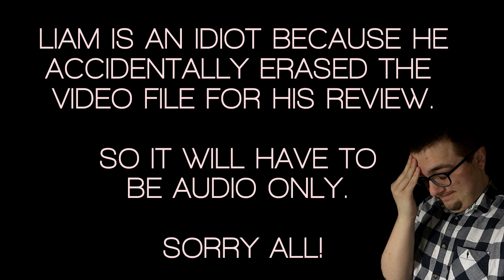Attack on Titan 1x13: Primal Desire: The Battle for Trost Part 9 [SUB] Reaction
You can use any reactions for Reaction Compilations or promotion material. Hope you enjoyed this reaction!
infringing.